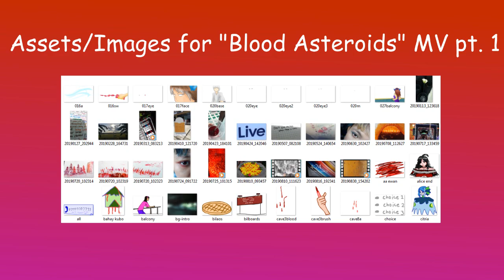May 2021 Patreon Rewads!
Sub sub sub now for as low as 5USD to get 10 songs monthly and exclusive music video assetssss (incl. rare videos!!)

Support me on Patreon for only $5 a month and get exclusive instrumental versions of my songs and MV images and assets for free!

Announcement: If you want to support/pay for my music, please send your payments directly to my PayPal: kazaki2103(at)gmail(dot)com for now, since I'm having problems with Bandcamp payouts. Thank you!

[ Others ]